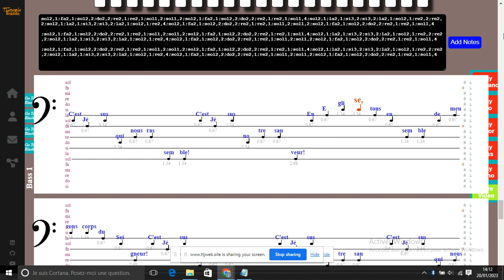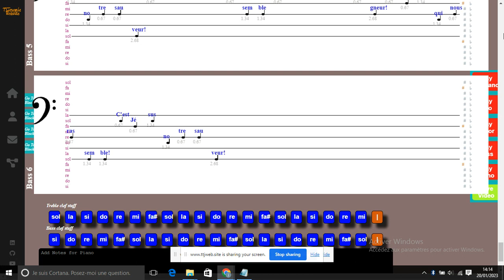REFRAIN : C’est Jésus qui nous rassemble - Texte : JP Lécot - Bass